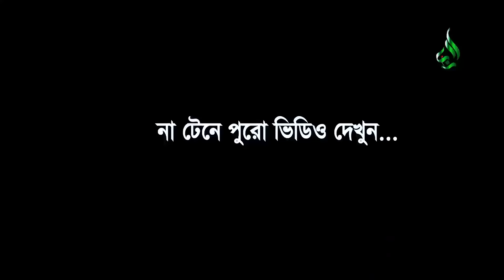ব্রেকিং নিউজ ১৫০০ বাড়ি করে দিচ্ছেন শায়খ আহমাদুল্লাহ। Shaikh Ahmadullah